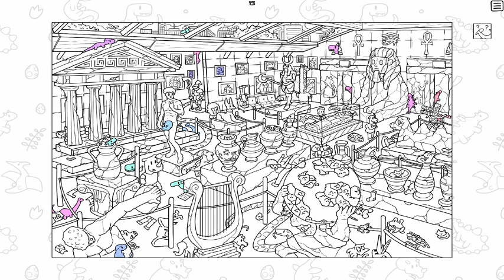There's No Dinosaurs Trailer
This is the There's No Dinosaurs game trailer.